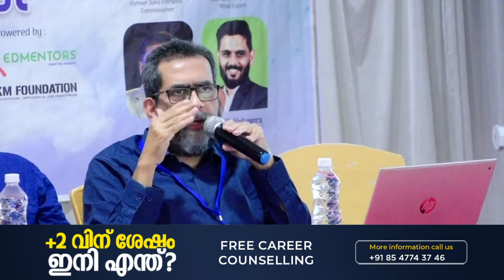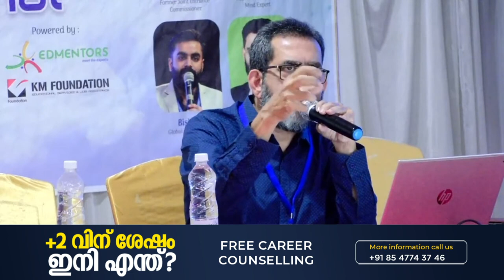+2 കഴിഞ്ഞവരോട് മുൻ എൻട്രൻസ് കമ്മീഷണർക്ക് പറയാനുള്ളത് | DR RAJOO KRISHNAN | SAIFE VALAPPRA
kondotty
Malappuram, Kerala-673638